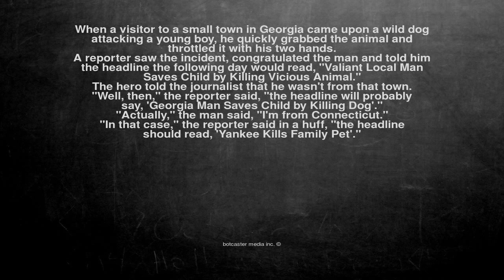Ok, here is the joke. When a visitor to a small town in Georgi...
When a visitor to a small town in Georgia came upon a wild dog attacking a young boy, he quickly grabbed the animal and throttled it with his two hands.

A reporter saw the incident, congratulated the man and told him the headline the following day would read, "Valiant Local Man Saves Child by Killing Vicious Animal."

The hero told the journalist that he wasn't from that town.

"Well, then," the reporter said, "the headline will probably say, 'Georgia Man Saves Child by Killing Dog'."

"Actually," the man said, "I'm from Connecticut."

"In that case," the reporter said in a huff, "the headline should read, 'Yankee Kills Family Pet'."